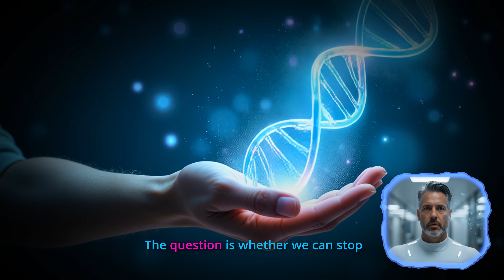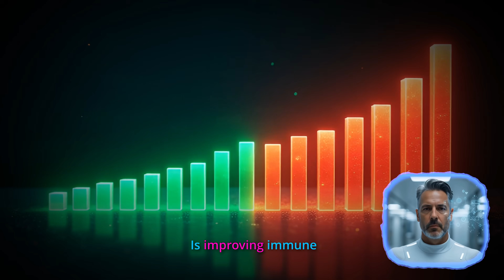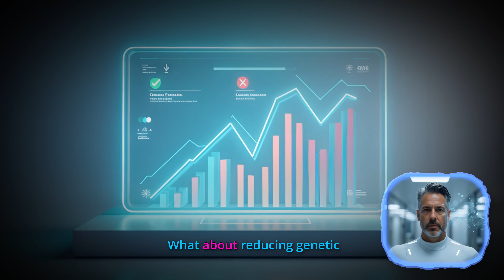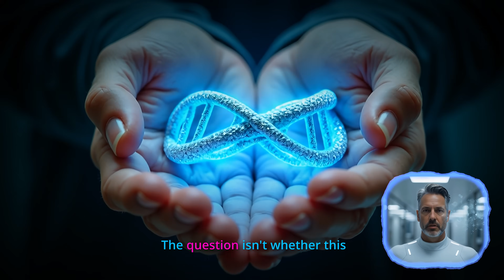Designer Babies: The Start of a Scientific Revolution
The debate around editing human embryos with CRISPR technology raises profound questions. What are the ethics of gene editing, and what impact will altering our DNA have on future generations? This science pushes the boundaries of genetic engineering and our understanding of genes.

What if your DNA determined your destiny? 🤯 We're diving deep into the mind-bending world of genetic engineering, separating Hollywood's stark visions from the cutting-edge science happening in labs today.
In this video, we'll explore how revolutionary technology like CRISPR is transforming the conversation from healing to enhancement. We’ll break down the true mechanics of Preimplantation Genetic Diagnosis (PGD), the staggering ethical questions—from the dangers of a two-tiered society to the controversial practice of germline editing. This isn't just about sci-fi vs reality; it's about the pivotal moment in human history where we must choose between creating the dystopian world of Gattaca or reducing suffering for all.
What do you think? Should we embrace genetic enhancement, or focus only on preventing disease? 👇